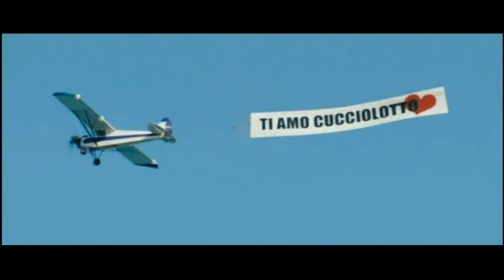sofia prova a farsi perdonare da biagio. PARTE SECONDA . best of nessuno mi puo giudicare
sofia (caterina guzzanti ) prova a farsi perdonare da biagio (valerio aprea) per aver'lo tradito con un gioccatore di rugby . julio (raul bova) aiuta pure :)))